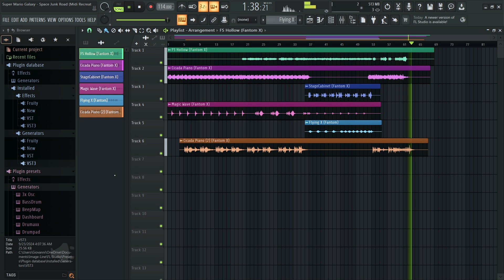Space Junk Road - Super Mario Galaxy (Somewhat Accurate Remake)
This is one of the most Soothing songs in Mario Galaxy, so I'm glad to do a recreation of this! Surprisingly, this is one of the easiest restorations so far since it doesn't use a lot of instruments.

Used for the making:
Roland - Fantom XR

Original Composers: Mahito Yokota, Koji Kondo